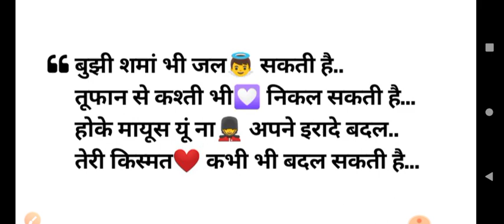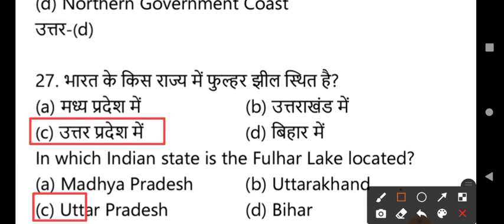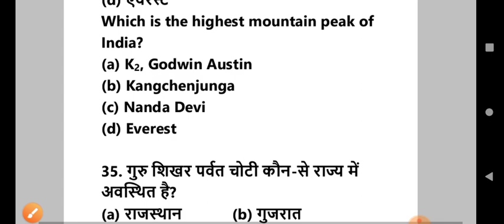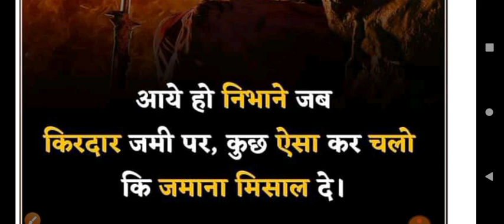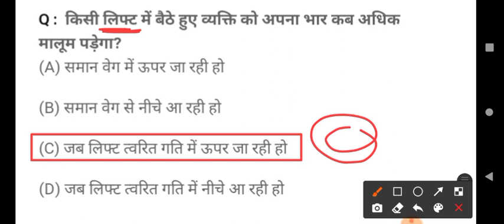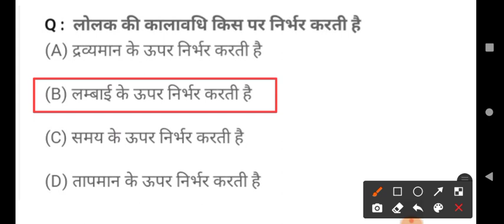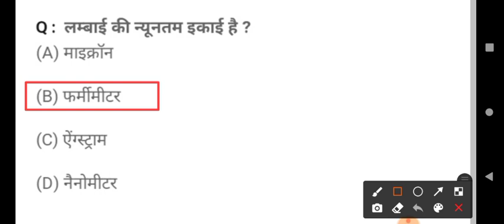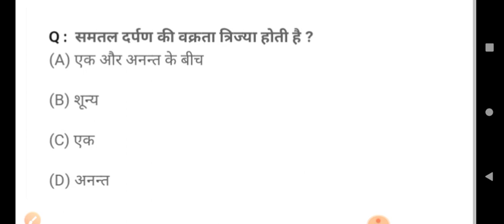UP POLICE GK SCIENCE CLASS | ASSISTANT OPRETOR HEAD OPRETOR CLASS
up police gk science class